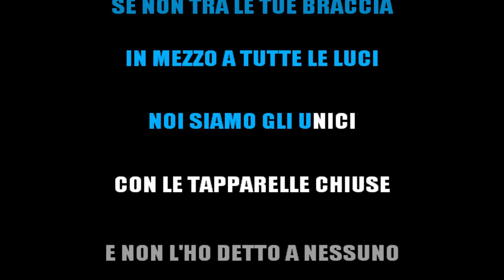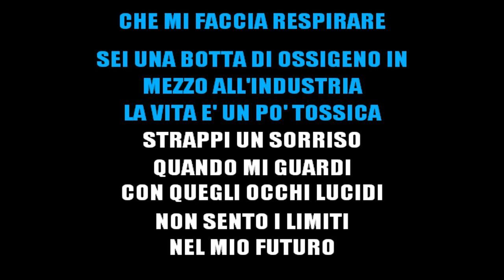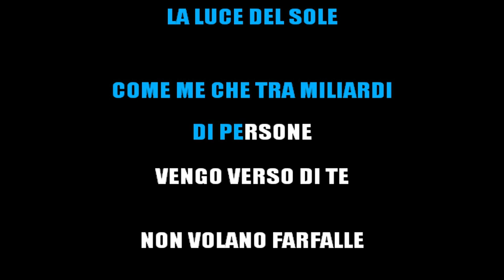SANGIOVANNI - FARFALLE (KARAOKE STRUMENTALE) [base karaoke italiano]🎤